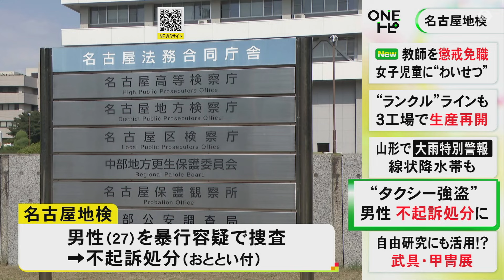タクシーの運転手を殴ってケガさせ料金の支払いを免れた疑いで逮捕 トルコ人の27歳男性が不起訴処分に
名古屋市中区で2024年6月、タクシーの運転手を殴って料金の支払いを免れた疑いで逮捕されたトルコ国籍の男性が不起訴処分となりました。

トルコ国籍の27歳の男性は、6月9日、中区栄三丁目に停まったタクシーで寝込んで、駆けつけた別のタクシーの男性運転手を殴ってケガをさせ、料金1850円の支払いを免れた強盗致傷の疑いで逮捕されていました。

名古屋地検は暴行の容疑で調べを進めていましたが、23日付で男性を不起訴処分としました。理由は明らかにしていません。

2024年7月25日放送